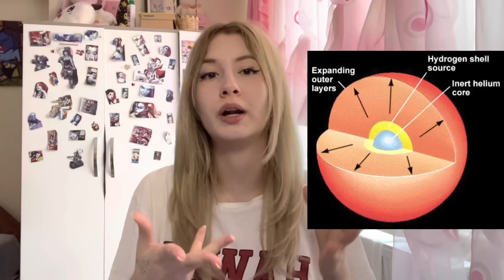50K Özel Soru-Cevap! • Hakkımda merak ettikleriniz | İnancım, Dönüm noktalarım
50 bin abone için çok teşekkür ederim! 🎉🎊 Bu videoda hakkımda merak ettiğiniz şeyleri cevapladım.￼
Umarım beni daha iyi tanımanıza vesile olur ￼💜

Videonun sonlarına doğru ileride daha farklı içerikler de denemek istediğimden bahsettim. İleride ne tarzda içerikler görmek istersiniz? Yorumlarda belirtin 💜